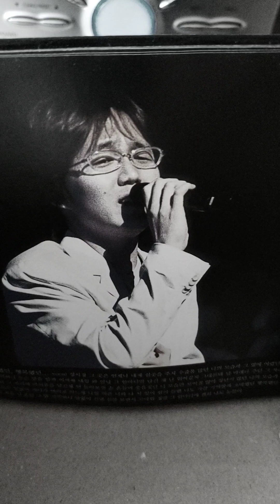소박했던, 행복했던...(2001년 Live Toy, vocal : 성시경)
Live Part 2

Live : LG Artcenter (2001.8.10 ~ 8.12)

기획, 제작 : IO MUSIC
발매 : UNIVERSAL MUSIC COMPANY

All composed, written, arranged & produced by Toy

Guest Vocal : 이승환, 윤종신, 김연우, 김형중, 이장우, 이적, 성시경

[Live Band]
Electric, Nylon, Steel Guitar : 함춘호
Electric, Steel Guitar : 이성렬
Drum : 신석철
Bass, Contra Bass : 김정렬
Percussion : 채제민
Keyboard, Piano, Melodion : 박용준
Chorus : 김지혜, 신예원
Keyboard, Piano : 유희열